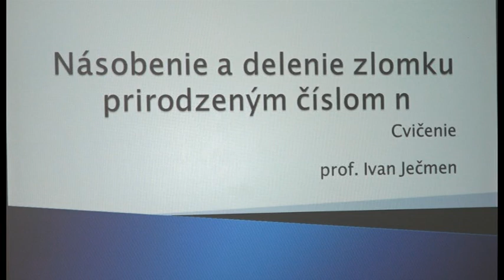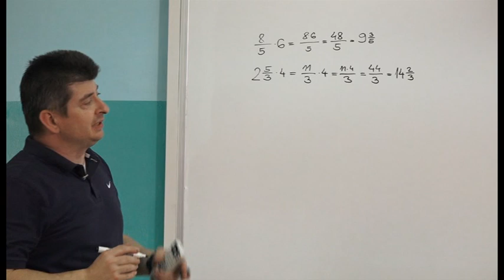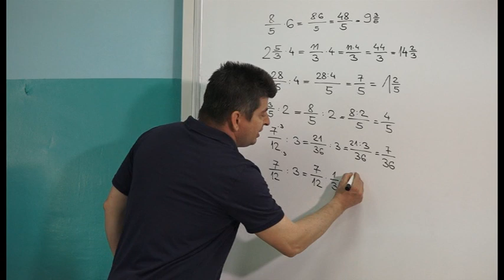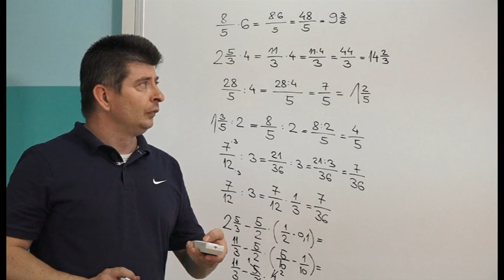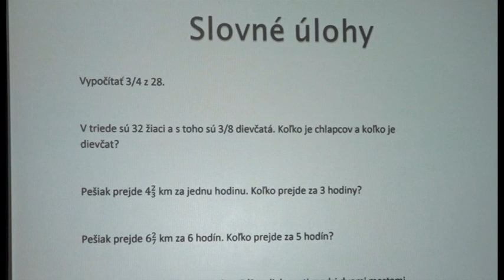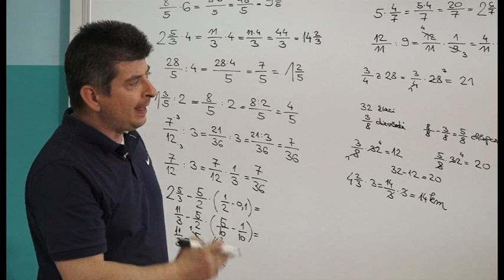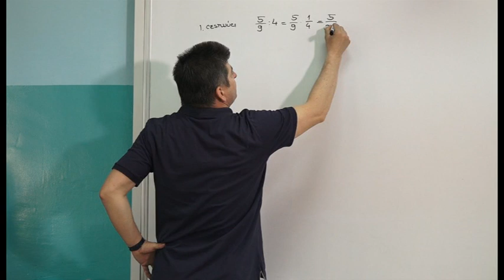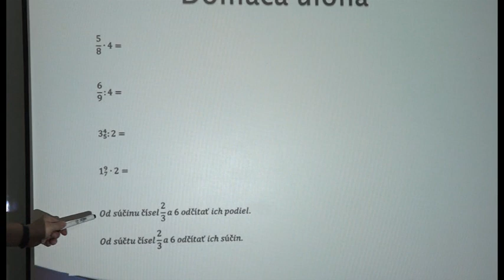08 Matematika 5 ročník. Násobenie a delenie zlomku prorodzeným čislom n - cvičnie